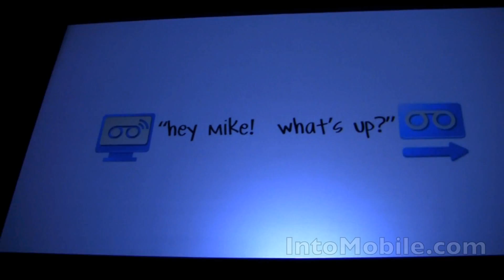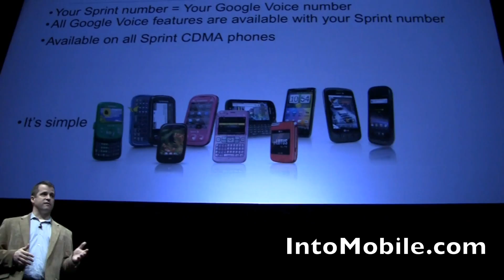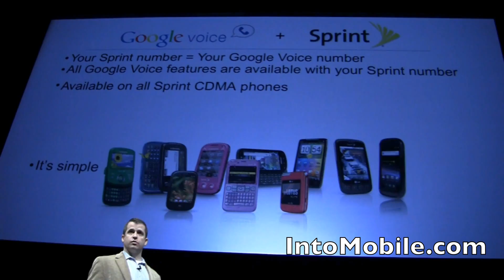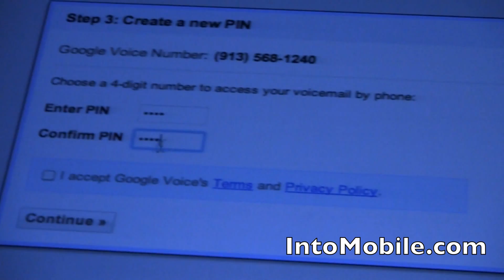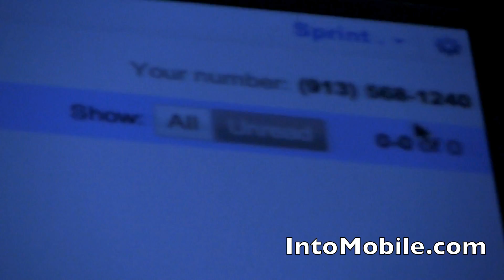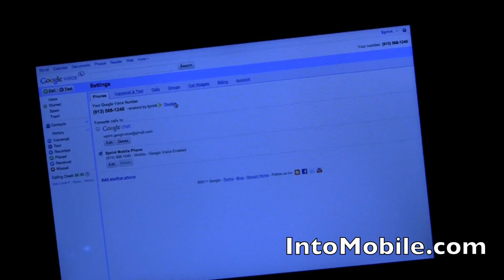Sprint demos Google Voice + Sprint phone number integration - Enable and disable Google Voice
Sprint has teamed up with Google to allow all Sprint customers to use their existing phone number with Google Voice, without having to port your number. You can enable or disable Google Voice integration with your Sprint phone number.